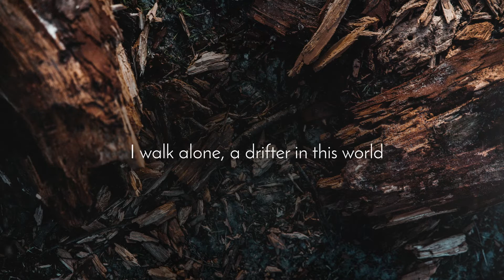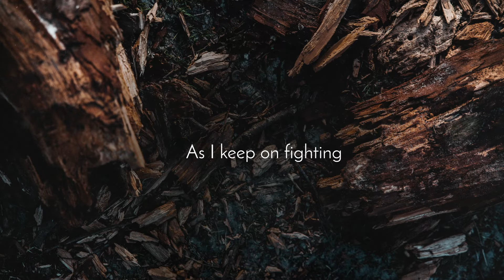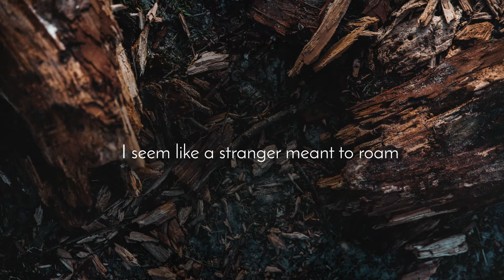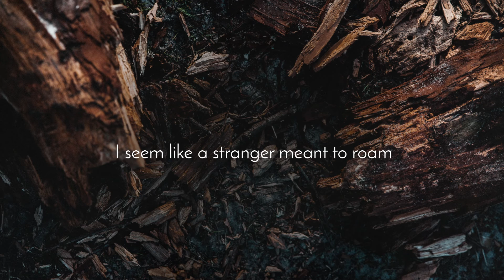Stranger on the Road - Miles and Miles [ Lyric video ]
Lyric video of the song "Miles and Miles" from the album "INTRO" by Stranger on the Road.

Lyrics by Henri Doornbos
Vocals by Henri Doornbos
Extra vocals by Lotte Van de Bor, Leon Moorman & Gerrit Adam Dekker
Keys, programming and editing by Gerrit Adam Dekker
Guitars and bass by Robert Tyrone Riekerk

Produced by Gerrit Adam Dekker
Mixed by Martijn Groeneveld
Mastered by Pier-Durk Hogeterp

Copyright: Stranger on the Road
Video by: Digrafium